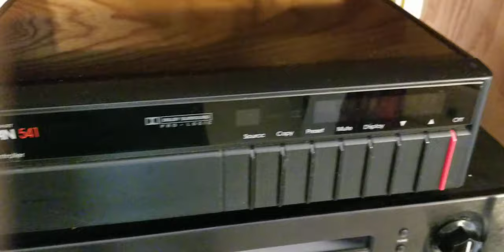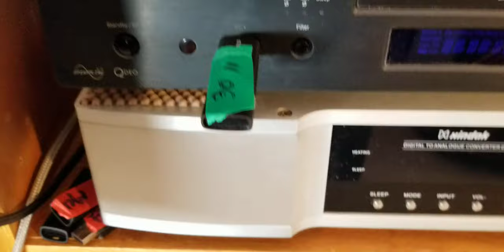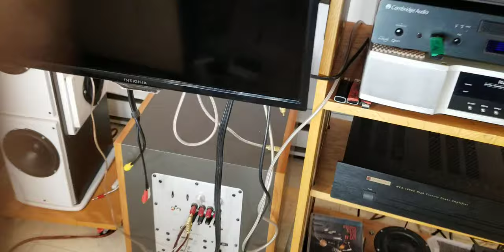Systeme home maid a Claude Breton 20221204 190502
Presentation de mon travail de montage de haut-parleur de tweeter a ruban